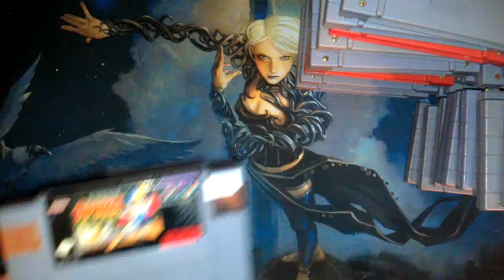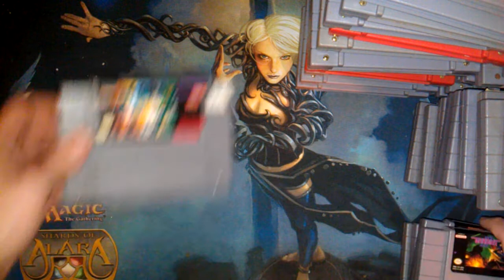loricelf's 9-24-11 SNES game pick ups!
From my old CL hookup, I got to pick and choose out of his trade list and he hooked me up as usual. Check it out!

Well I see this 2nd video got uploaded and marked public first, but the other one, my N64 vid is up now too.